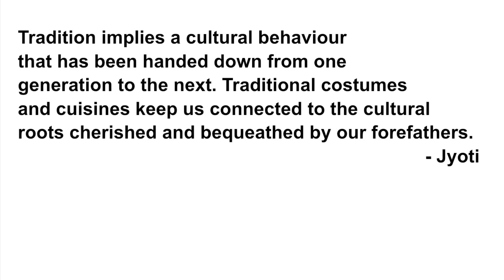Jivitputrika Vrat ki Thali | Nirjala Vrat Pura hua | Jitiya Traditional Paran Thali | Our Tradition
Jivitputrika Vrat Special Thali | Jitiya Traditional Paran Thali| Our Tradition

Jitiya (also called Jivitputrika) is a three-day-long Ancient Hindu festival which is celebrated from the seventh to ninth lunar day of Krishna Paksha in Ashvin month. It is celebrated mainly the Indian states of Uttar Pradesh, Bihar and Jharkhand. Mothers fast (without water) for well being of their children.